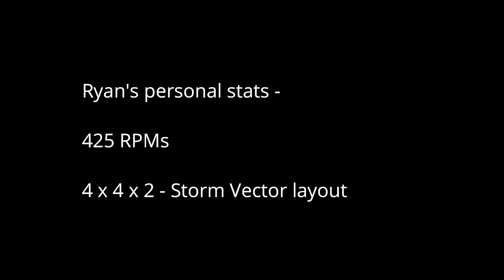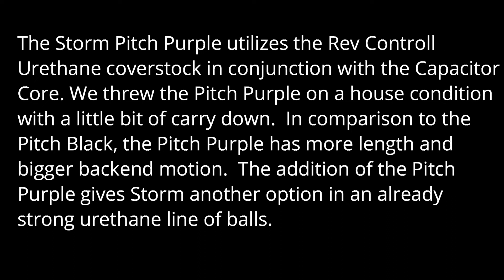Storm Pitch Purple - Kevin Duncan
Kevin Duncan, Storm Staff Member, reviews the new Storm Pitch Purple at Fulton Bowling Center in Fulton, Missouri.   The Storm Pitch Purple utilizes the Rev Controll urethane coverstock and Capacitor Core. Go get yours at your Storm VIP Pro Shop. Enjoy!